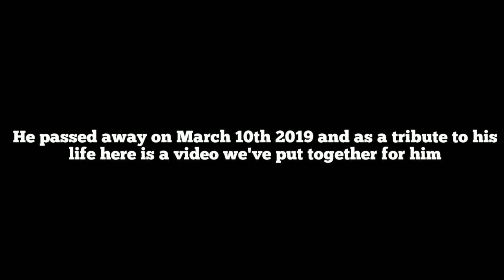Tucker Joshua Shepard Memorial Video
This is a tribute video to my friend Tucker who unexpectedly passed away March 10th 2019. He is going to be missed by all of us forever and we miss him very much. Thanks for taking the time to watch our tribute video to him. We love you Tuck.